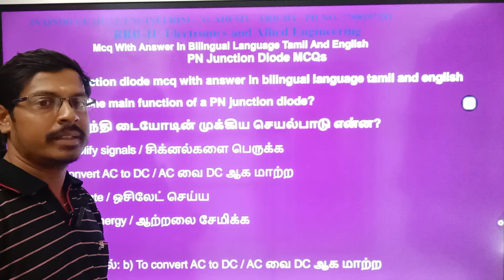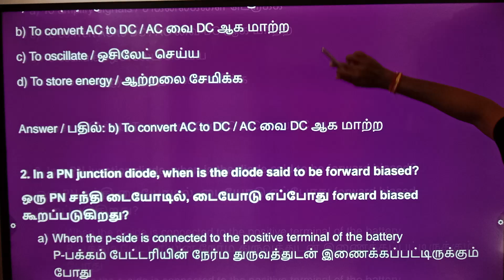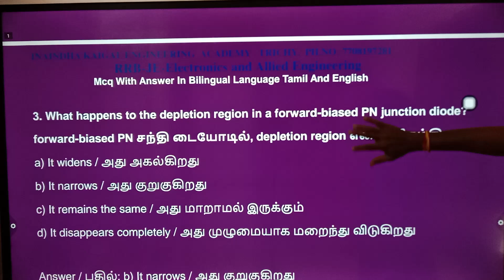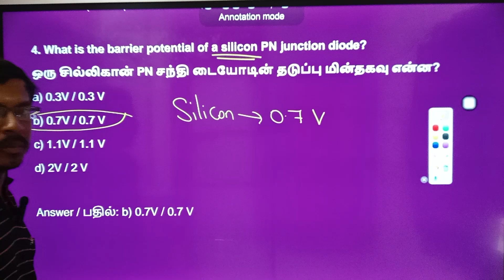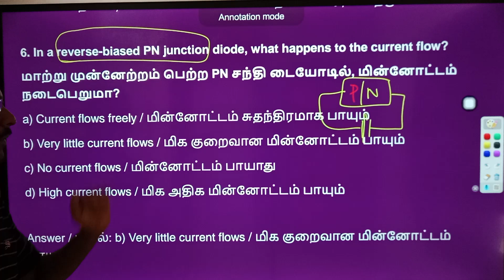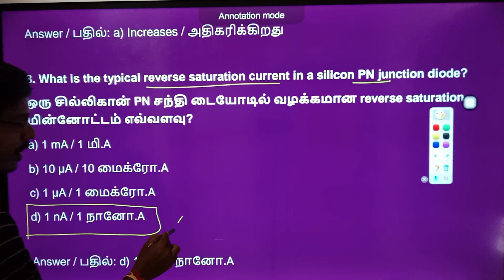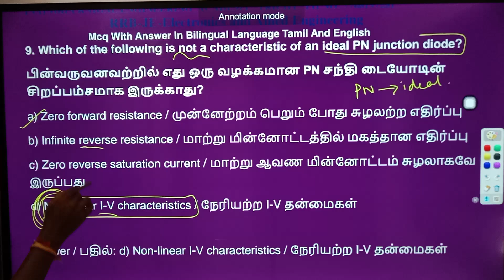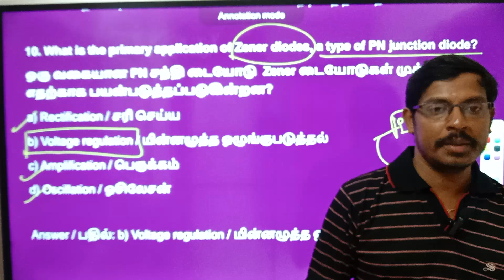RRB JE Electronics MCQ in Tamil